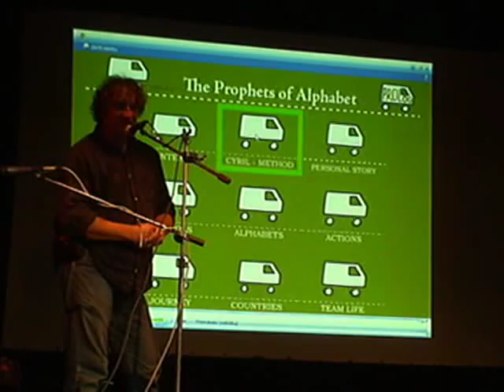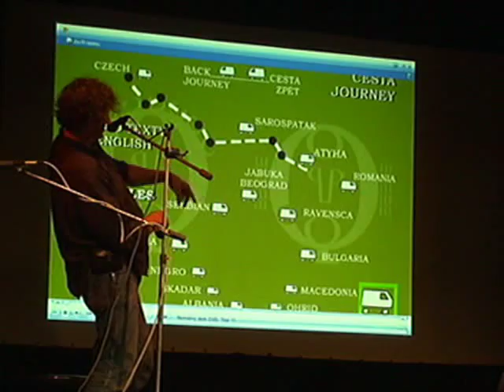Koncert Mamapapa banda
Hudebne-vizuální projekt Proroci písma inspirovaný Cyrilem a Metodějem představilo občanské sdružení Mamapapa v čele s Tomášem Žižkou. Koncert se konal v Divadle Dobeška v Praze.